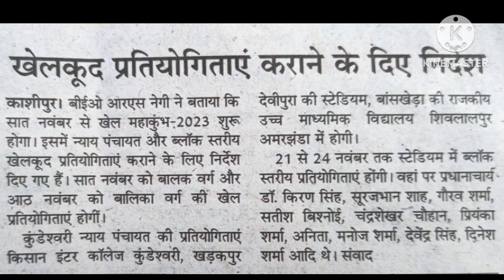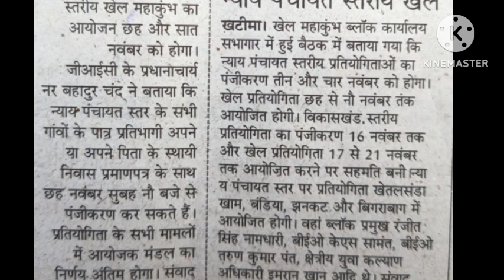khel mahakumbh news 2023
note - source and credit amar ujala news paper